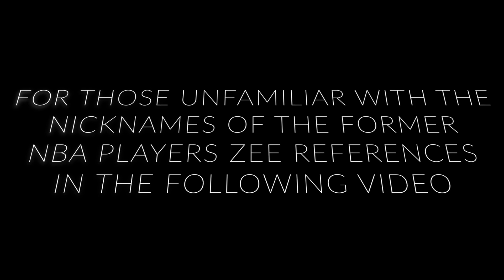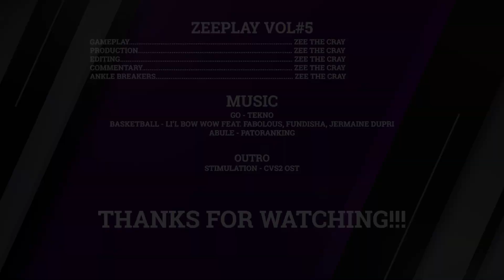ZeePlay Vol# 5 - NBA Street Vol. 2 (PS2 Classics)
Good news, everyone.  ZeePlay Vol# 5 is out and this is a game that means a lot to me.  NBA Street Vol. 2 is one of the most fun games I've ever played and has a special place in my heart.  LET'S BREAK SOME ANKLES!!!

Shoutout to my friend who gave me the idea for this episode (she knows who she is). Enjoy!